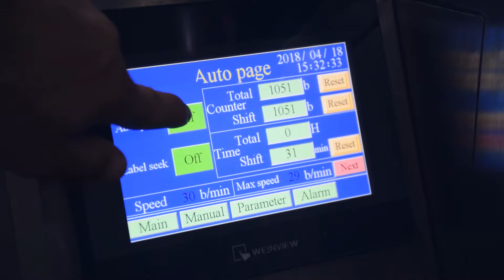ZV 320B 链斗式 棒棒糖